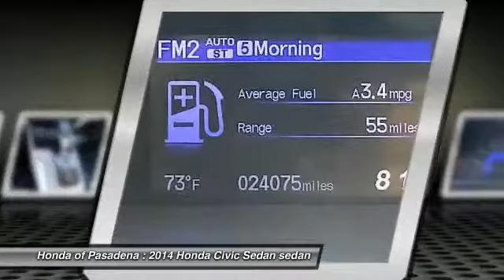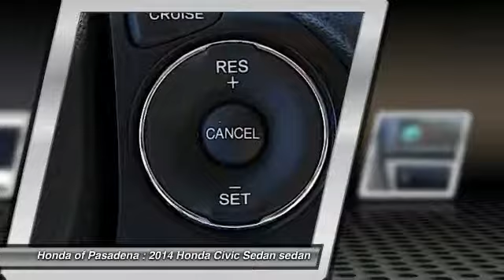2014 Honda Civic Sedan Pasadena Los Angeles Glendale Alhambra Cerritos Orange County 514078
2014 Honda Civic Sedan 4dr CVT LX

HONDA OF PASADENA IS A NEW AND USED HONDA DEALERSHIP PROUDLY SERVICING LOS ANGELES, PASADENA, GLENDALE, ALHAMBRA, CERRITOS, & ALL NEARBY CITIES. THIS BLACK 2014 Honda CIVIC SEDAN IS EQUIPPED WITH A Engine: 1.8L I-4 SOHC 16-Valve i-VTEC, AUTOMATIC TRANSMISSION, AND RECEIVES AN ESTIMATED 30 City/39 Hwy MPG. CONTACT HONDA OF PASADENA TO SCHEDULE A TEST DRIVE AND TAKE THIS 2014 Honda CIVIC SEDAN HOME TODAY, OR VISIT OUR SHOWROOM CONVENIENTLY LOCATED AT 1965 E. FOOTHILL BLVD, PASADENA, CA 91107. STOCK #: 514078 | 2014 Honda Civic Sedan 4dr CVT LX POWER WINDOWS SECURITY SYSTEM TRACTION CONTROL CARFAX Certified 1-Owner 2014 Honda CIVIC SEDAN 4dr CVT LX Honda Certified. A vehicle so quiet, it's your very own peacekeeper. Superb visibility to see and be seen. You won't find a better car than this charming 2014 Honda Civic. Honda Certified Pre-Owned means you not only get the reassurance of a 12mo/12,000 mile limited warranty, but also up to a 7yr/100k mile powertrain warranty, a 182-point inspection/reconditioning. It's as fresh an example as you'll find on the market and will still look as good as new for years to come. It is nicely equipped with features such as Honda Certified. To see more quality vehicles like this one right here just Stock #: 514078 | VIN: 19XFB2F57EE207843 | 2014 Honda Civic Sedan 4dr CVT LX POWER WINDOWS SECURITY SYSTEM TRACTION CONTROL Honda of Pasadena AT HONDA OF PASADENA, OUR GOAL IS TO SELL THE BEST VEHICLES AT THE LOWEST PRICES AND TREAT OUR CUSTOMERS WITH RESPECT. AS A CALIFORNIA HONDA DEALER, WE BELIEVE WHEN YOU CHOOSE HONDA OF PASADENA YOU ARE MAKING THE RIGHT CHOICE.